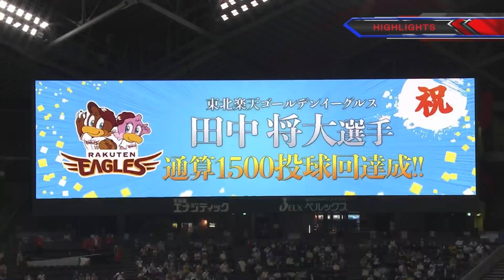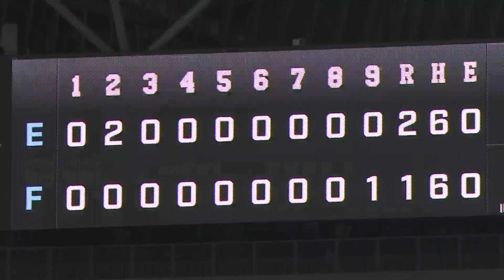2022年5月3日 北海道日本ハム対東北楽天 試合ハイライト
2022/5/3 ファイターズ対イーグルス(札幌ドーム)の試合ハイライト動画。